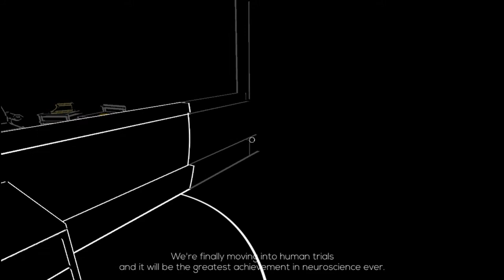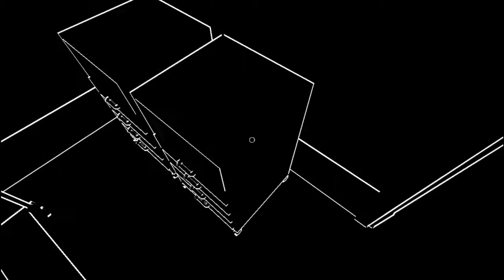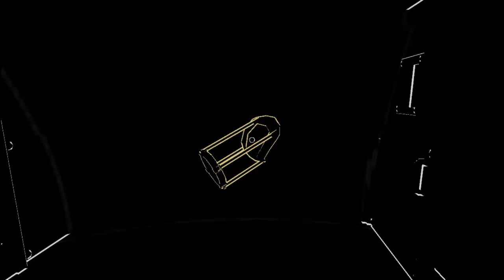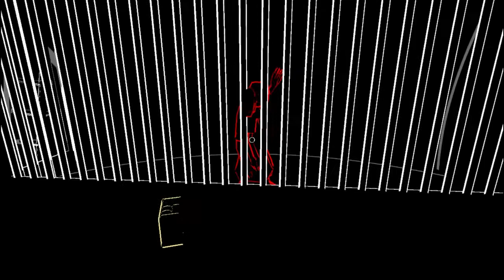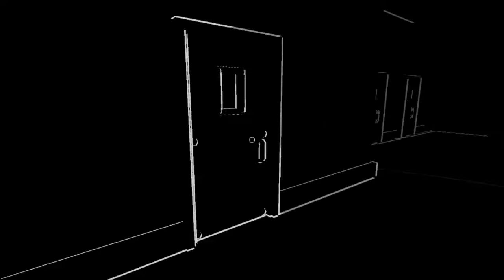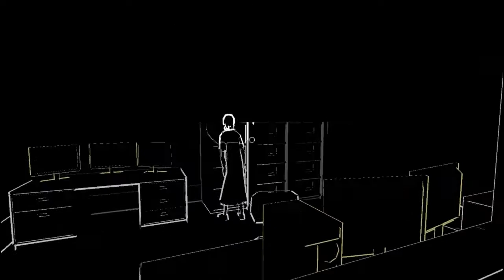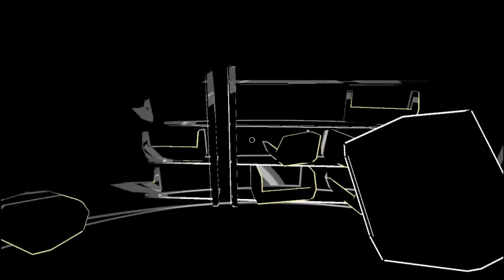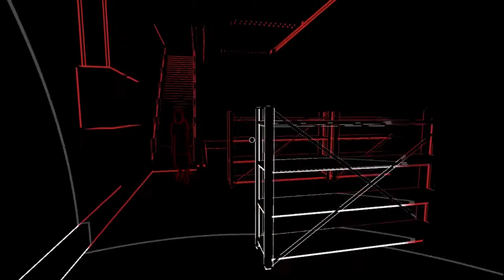Lurking - Video Game Gachapon/Win a Free Steam Key!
This week's Gachapon will be for the game "Splice"!

**Note: Steam keys are now region locked so this giveaway is for North America.